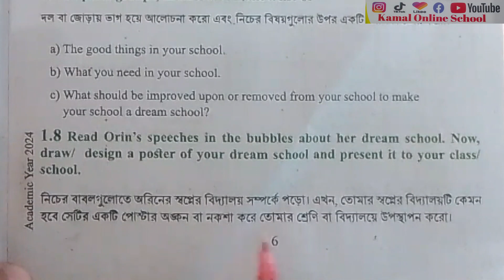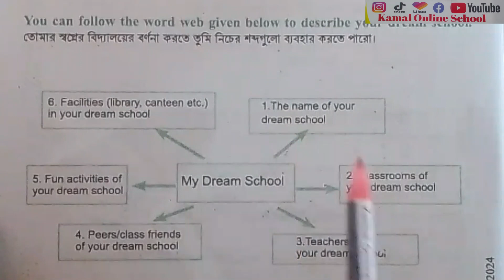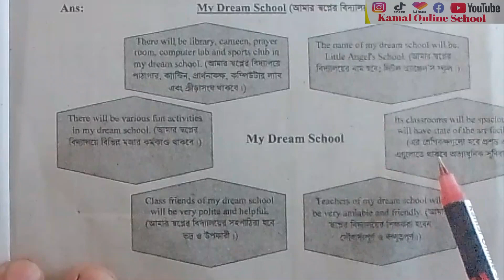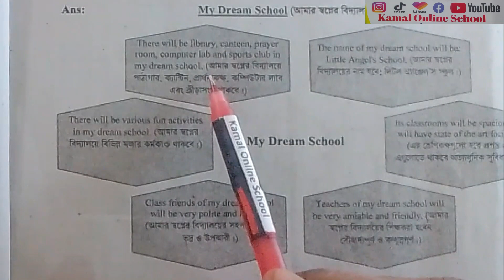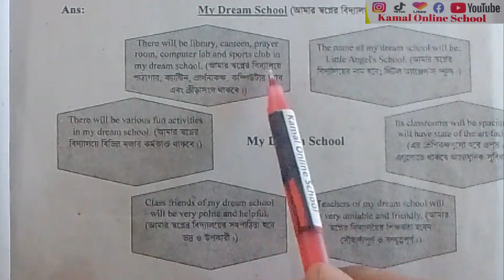1.8- (Chapter: A Dream School) Draw/Design a poster of your dream school | Class- 07 (English)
1.8- (Chapter: A Dream School) Draw/Design a poster of your dream school | Class- 07 (English)